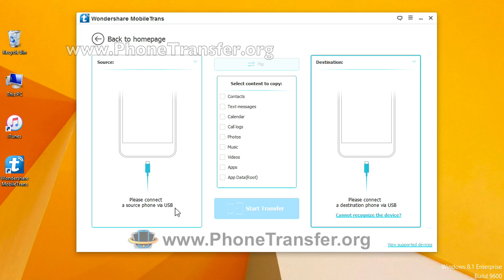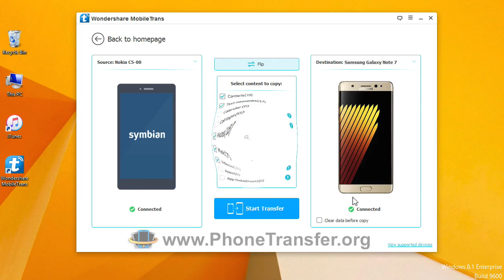How to Copy All Contents from Nokia Symbian Phone to Samsung Galaxy Note 7 Easily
Download MobileTrans for Nokia Symbian to Samsung Galaxy Note 7 Data Transfer

MobileTrans Phone Transfer:

1-Click Phone to Phone Transfer
Transfer photos, text messages, contacts, videos, calendar, music, app, app data, call logs and many other file types.

Works perfectly with Apple, Samsung, HTC, LG, Sony, Google, HUAWEI, Motorola, ZTE, BlackBerry, Nokia Symbian, Galaxy Note 7 and more smartphones and tablets.